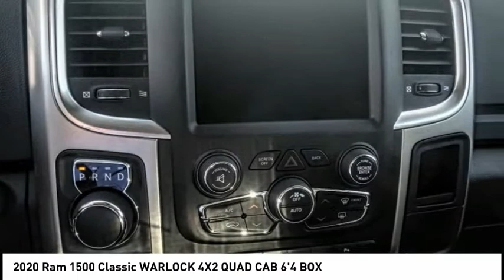2020 Ram 1500 Classic MONTEREY PARK ROSEMEAD EL MONTE MONTEBELLO LOS ANGELES C6874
2020 Ram 1500 Classic WARLOCK 4X2 QUAD CAB 6'4 BOX

1100 W Main St.

BRAVO CHRYSLER DODGE JEEP RAM OF ALHAMBRA, PROUDLY SERVING LOS ANGELES, SAN GABRIEL VALLEY, MONTEREY PARK, EL MONTE, AND SURROUNDING CALIFORNIA LOCATIONS. THIS MAXIMUM STEEL 2020 Ram 1500 CLASSIC IS EQUIPPED WITH A 3.6L V6 24V VVT, AUTOMATIC TRANSMISSION, AND RECEIVES AN ESTIMATED 17 City/25 Hwy MPG. CONTACT BRAVO CHRYSLER DODGE JEEP RAM OF ALHAMBRA TO SCHEDULE A TEST DRIVE AND TAKE THIS 2020 Ram 1500 CLASSIC HOME TODAY, OR VISIT OUR SHOWROOM CONVENIENTLY LOCATED AT 1100 W. MAIN STREET ALHAMBRA, CA 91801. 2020 Ram 1500 CLASSIC WARLOCK 4X2 QUAD CAB 6'4 BOX $6,250 off MSRP! 4D Quad Cab 3.6L V6 24V VVT RWD 8-Speed Automatic Factory MSRP: $39,360 Bravo Chrysler Dodge Jeep RAM dealership is a new kind of dealership, where we put our customers needs first. We are located in Alhambra, CA, just miles east from the Downtown Los Angeles area. Our dealership has been proudly serving the Los Angeles area and the San Gabriel Valley community under our new ownership as of June 6, 2017. When coming into contact with our dealership, you will receive personalized attention from all of our employees. We are a honest and transparent dealership that is willing to reach a fair deal with you! We always maintain an up-to-date inventory of nearly 400 units, with a wide selection of new and certified pre-owned Chrysler, Dodge, Jeep, and Ram vehicles and other pre-owned vehicles of other makes and models for you to choose from. When shopping for a new vehicle you will get assigned a professional Product Specialist to help you complete your purchase. Our Service Department does not fall behind, we have on-hand knowledgeable Service Advisor s that offer multi-lingual service in English, Spanish, and Mandarin Chinese. Prices do not include government fees and taxes, any finance charges, any dealer document processing charge, any electronic filing charge, and any emission testing charge. Prices of vehicles on this website do not necessarily include accessories that may have been installed on any of our vehicles at the dealership. Advertised selling price does NOT apply to leases. Here at Alhambra Chrysler Dodge Jeep Ram, we will work with you on getting the most value for your current vehicle trade in, no matter the condition it is in, and get you into the new or pre-owned vehicle you want! While every reasonable effort is made to ensure the accuracy of this information, we are not responsible for any errors or omissions contained in the description for this vehicle. Please verify any information in question with our professional sales staff. All applicable rebates require proof of qualification and proper documentation before vehicle delivery. Please call to see if you qualify for additional factory rebates! Price does not include safety and security package, tax, title, registration or documentation fees. Not all customers will qualify for all rebates. Price does includes: $1000 - Chrysler Capital 2020 Bonus Cash 20CL5. Exp. 06/30/2020 $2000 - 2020 National Retail Consumer Cash 20CL1. Exp. 06/30/2020 $2000 - California 2020 Independence Day Bonus Cash CACLX. Exp. 06/30/2020 $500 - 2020 California BC Independence Day Retail Bonus Cash CACLW. Exp. 06/30/2020 $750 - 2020 Retail Bonus Cash 20CLA1. Exp. 06/30/2020 Stock #: C6874 | VIN: 1C6RR6GG5LS105748 | 2020 Ram 1500 CLASSIC PK Bravo Chrysler Dodge Jeep Ram